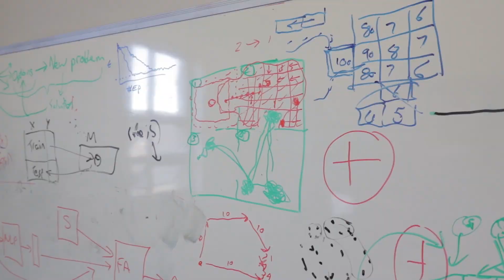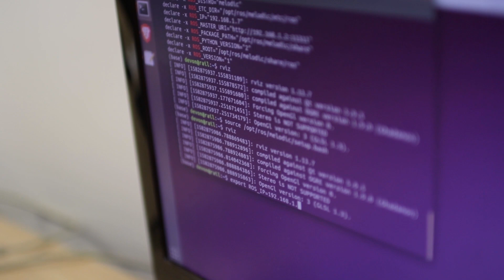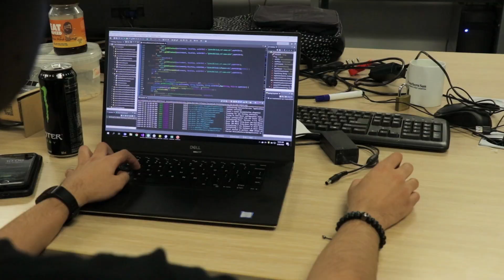Robotic Learning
Benjamin Rosman, Associate Professor at the Wits School of Computer Science and Applied Mathematics, talks us through his research on artificial intelligence. One of his current interests is the intelligence of robotics systems, and how knowledge can be acquired and transferred between systems.